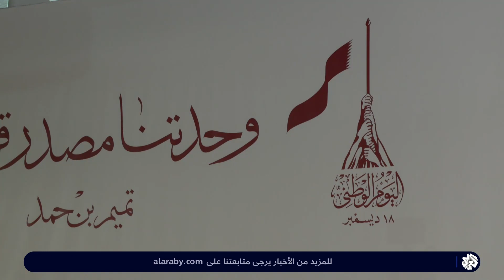كأس العالم قطر 2022 : تحقيق نجاح ضخم في الحضور الجماهيري بنسبة بلغت 94 في المائة